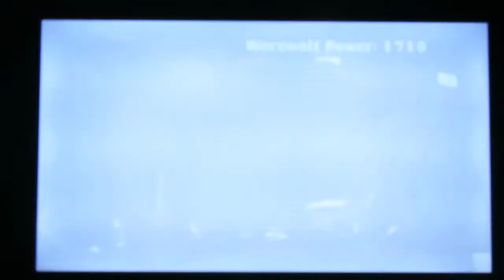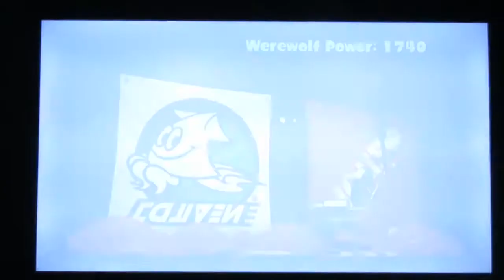Splatoon2 ep. 64 - 3rd Splatfest pt. 8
More highlights from Vampires v Werewolves Splatfest. enjoy!